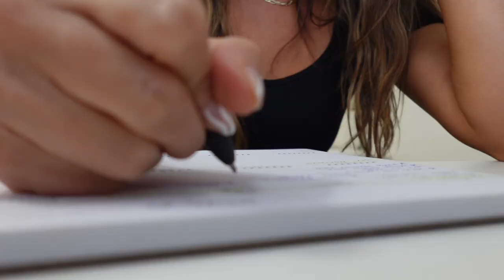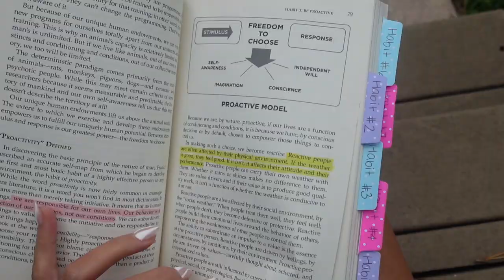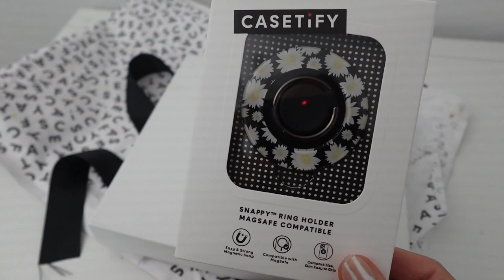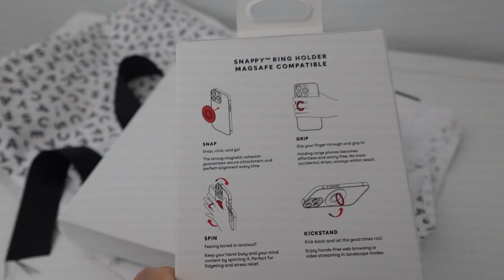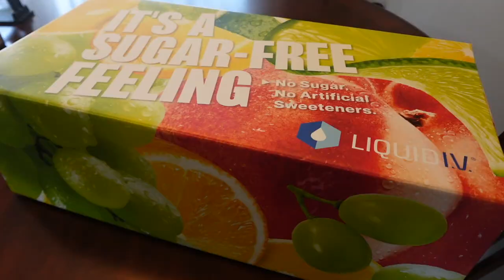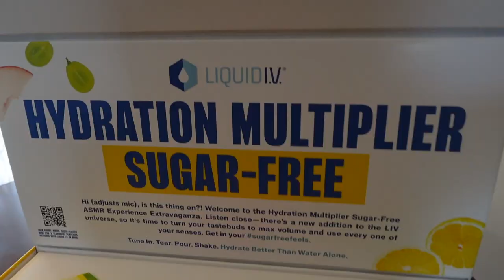VLOG | working from home in social media marketing, I got a treadmill, pr unboxing, try-on haul, etc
Thank you guys so much for watching this workvlog 👩🏻‍💻 I have been so so busy with all the work involved in starting Gold Coast. I am enjoying it so much and hope to share more of the behind the scenes with you soon!

Hollister Mom Shorts
Hollister Black Dress
Hollister Light Wash Shorts
Hollister V-neck Tanks
Hollister Seamless Ribbed Baby Tees

My Treadmill/Walking Pad

Casetify→ XOMELISSALUCY